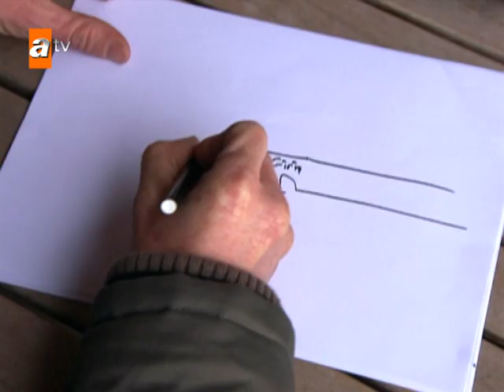Maraz Ali Harddiski nereye sakladı? - 😎 - Adanalı 46. Bölüm